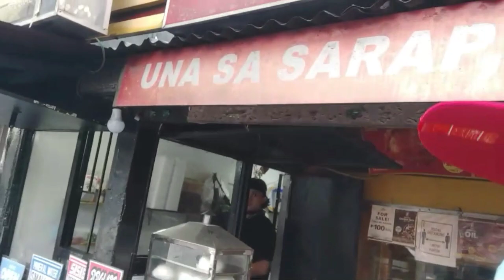MUKBANG SISIG SIOMAI SIOPAO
whats up mga kanognog..may bago tayong video.
it mukbang time with sisiglabs

for deliveries

they located at 462 olde gen luna dulong bayan uno san mateo rizal

npakasarap ng sisig nila kaya anu pang hinihintay nyo

tawag na

power peace